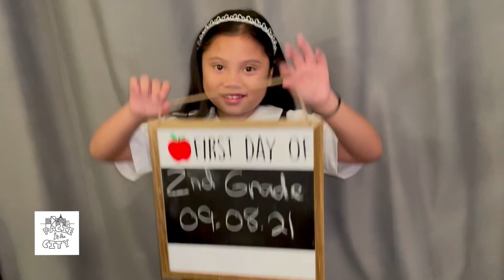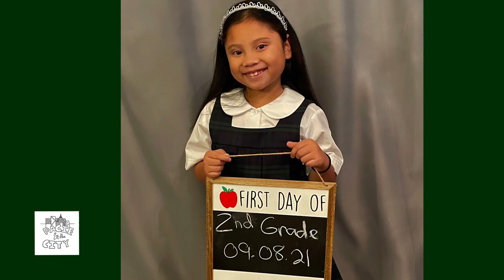PacieInTheCity FIRST day of SECOND GRADE!!